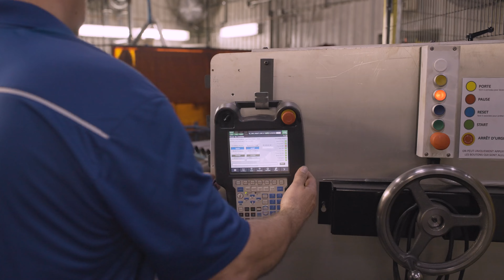usinatech - Vidéo RH - vf